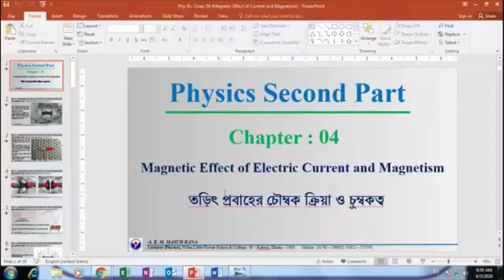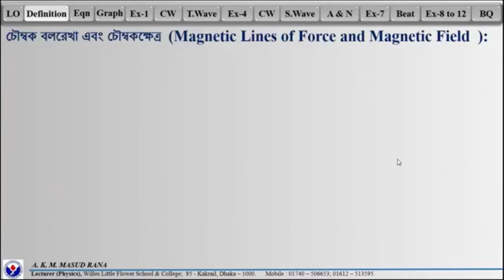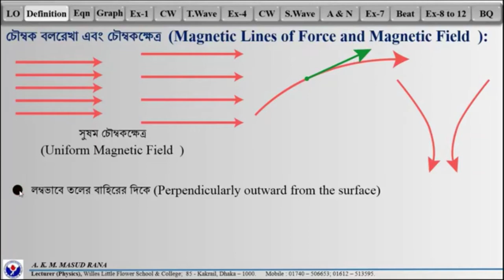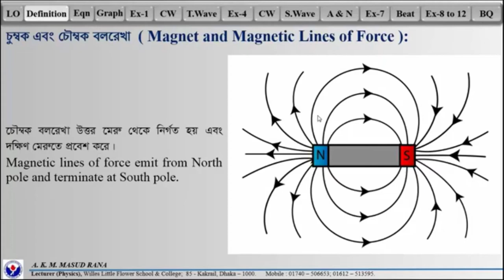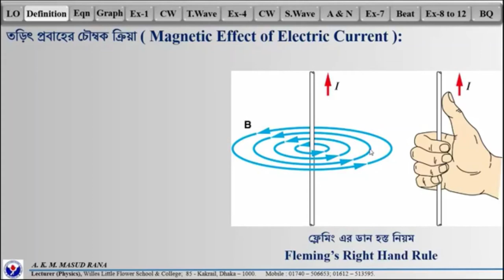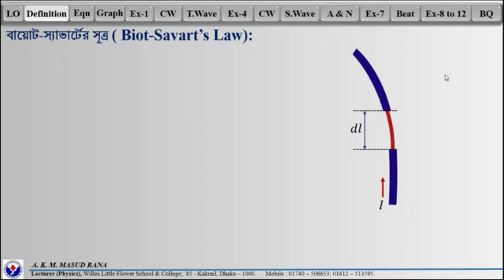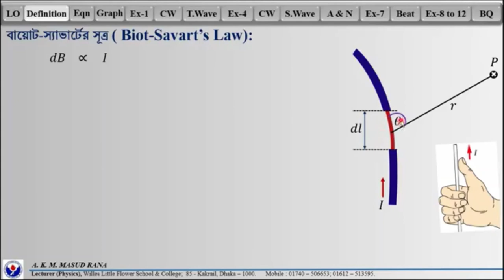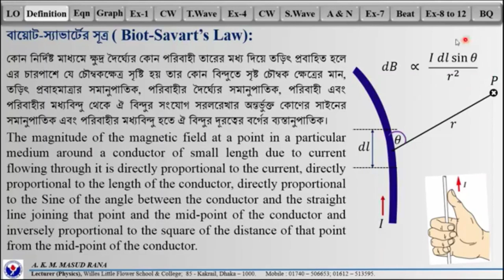MAGNETIC EFFECTS OF CURRENT AND MAGNETISM, LECTURE 1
PHYSICS, 2ND PAPER, CH 4
HSC
((TEACHER:  A.K.M MASUD RANA
LECTURER (PHYSICS)